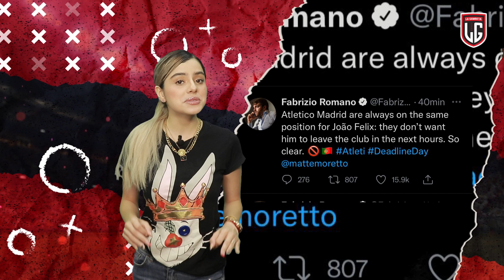Mbappé FURIOSO|¡ÚLTIMAS HORAS del mercado!:¡B0MBA del Barça!|¿¡TRUEQUE X GRIEZMANN?!|EQUIPO de James